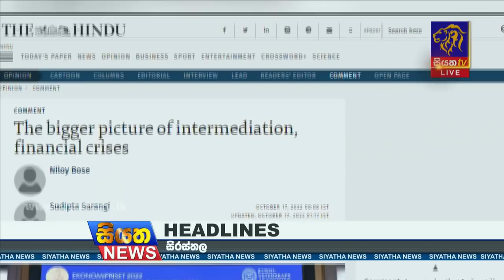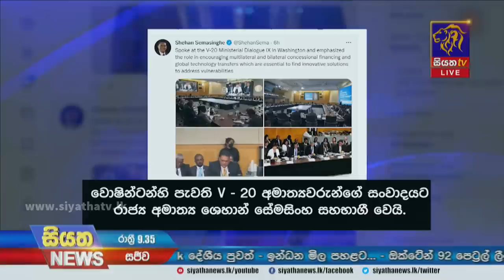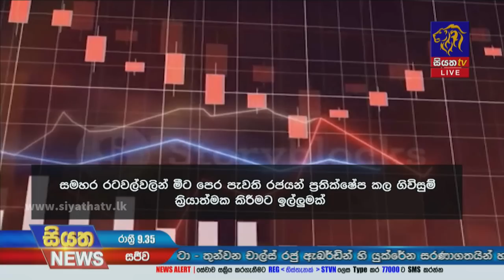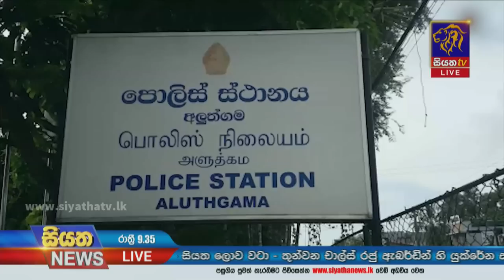Siyatha News | 09.35 PM | 17 - 10 - 2022